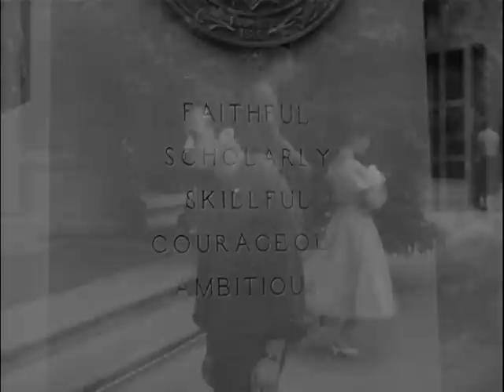Sorority Girl (1957) Susan Cabot, Dick Miller, Barboura Morris, June Kenney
A sociopath annoys, humiliates, exploits her college schoolmates, before moving on to blackmail and extortion, while her haughty mother observes from afar with patrician disdain. With Barbara Crane, Fay Baker, Jeanne Wood, Joan Lora, Beach Dickerson. Music by Ronald Stein, produced and directed by Roger Corman.